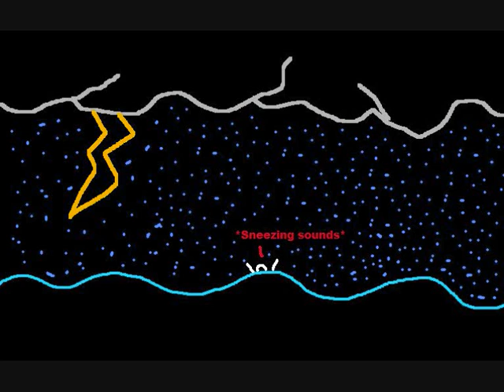Drowning Sneeze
My art is great.

Picture: Made by me.